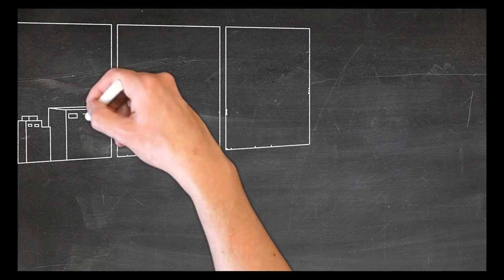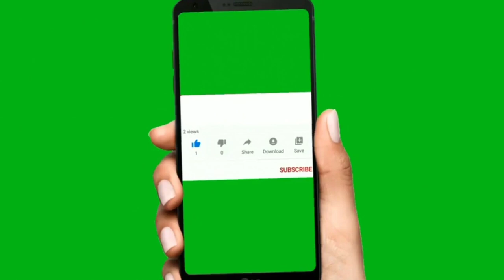Meri gayaa aati hi |meri gyaa|Hindi rhymes|rhymes for kids|rhymes for children